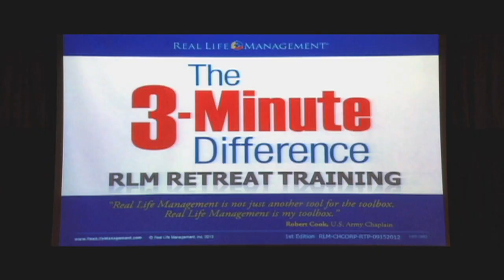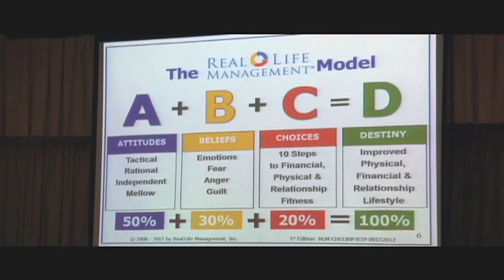Real Life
Fort Hoods efforts to provide effective leadership and counseling starts with understanding how you process information and personalities. This innovative approach starts with a 3 minuet survey that provides a effective tool to achieving that goal.